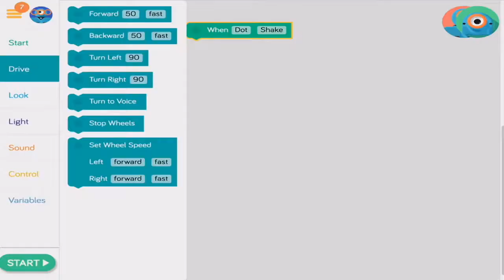Bekdata Teknoloji -Dot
Detaylı bilgi için bekdata.com adresimizi ziyaret edebilirsiniz.